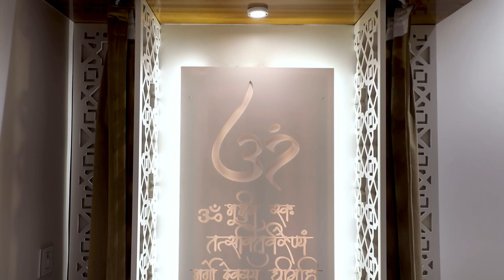Hear, what our clients are saying - The Amaryllis By Unity Group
What gives us pleasure is seeing our clients happy! Here's our client sharing their experience with us.
When we promise delivery at a certain time, we make sure the residents enter the home on that date. We also make sure the residents feel peaceful and happy while living in the house.

Client Name: Sandeep & Surbhi
Location: The Amaryllis By Unity Group
Size of the home: 3 BHK Apartment

About us: Woodofa is a new age interior design, furniture & decor company, which helps you to design and build your empty home to a fantastic and lively abode within an affordable cost. After understanding your requirements, they provide the perfect design ideas in the very first attempted, leaving no gap for rework.